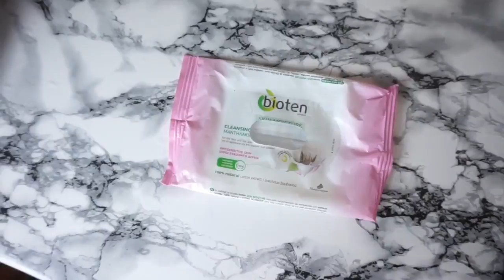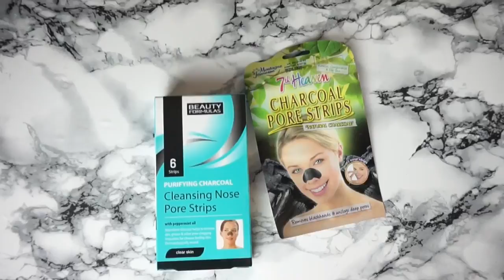● Άδειες συσκευασίες #5 Its Marilena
◇ FYI: Στο σημερινό βίντεο έχω άδειες συσκευασίες!

Τα προιόντα που ανέφερα:

Pantene Pro V Σαμπουάν βαθύ καθαρισμού
Johnsons Clean & Clear blackhead daily cleanse
7Th Hevane Blackhead removing stripes
Beauty Formulas Blackhead removing stripes (black)
Garnier Fructis miraculus oil
Bioten cleansing wipes with cotton
Hydrovit Intimcare

Tα λέμε στο επόμενο βίντεο,
Μαριλένα ✖